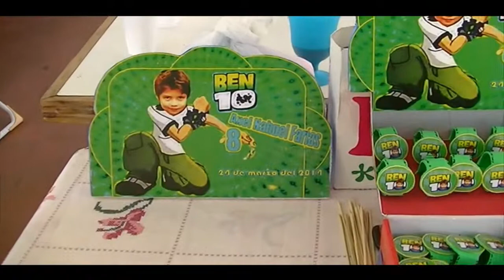AXEL NAHUEL FARIAS CUMPLEAÑO SANTA ROSA L P 24 DE MARZO DEL 2014